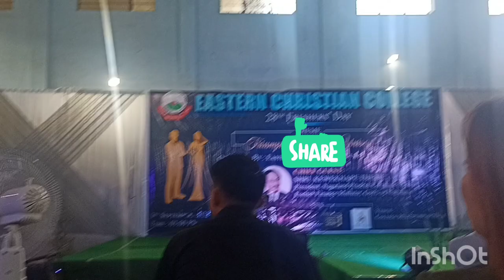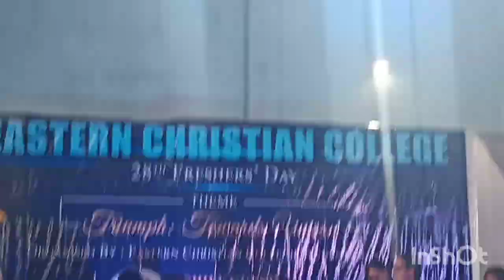Any Body Can Dance. Eastern Christian College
28th Freshers day celebration